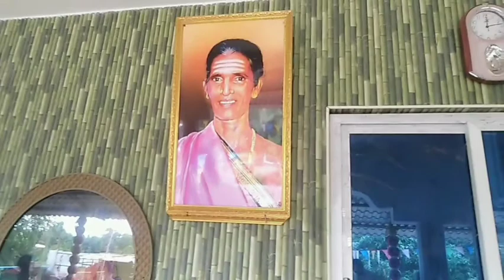திண்டுக்கல் நொச்சி ஓடைப்பட்டி.....மண்பாண்டங்கள் தயாரிப்பு...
திண்டுக்கல் அருகே நொச்சி ஓடைப்பட்டி கிராமத்தில் மண்பாண்டங்கள் விளக்குகள் அனைத்தும் தயாரித்து வருகின்றனர் மிகவும் அருமையாக உள்ளது...